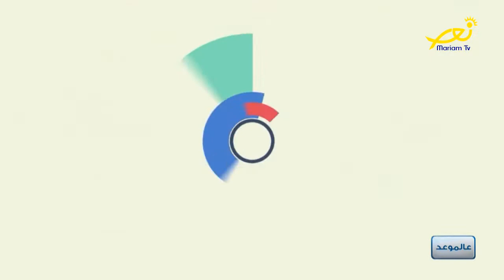مقدمة عالموعد مع تمارا كبول و ريتا فرنسيس